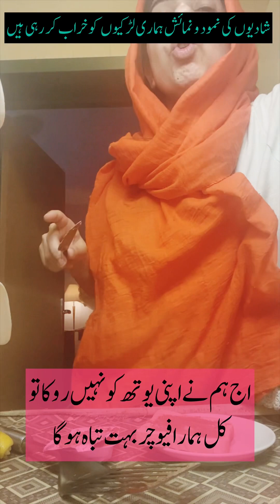Hamara future kiun khrab hora???? Sehrish pardesi